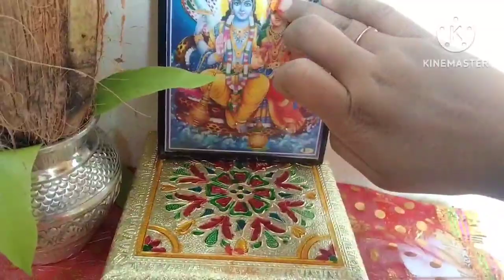अक्षय तृतीयेला पूजन कसे करावे |लक्ष्मी मातेला अर्पण करा ही एक वस्तू|akshaytritiyapujanvidhi2023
अक्षय तृतीयेला पूजन कसे करावे |लक्ष्मी मातेला अर्पण करा ही एक वस्तू|
akshaytritiyapujanvidhi2023